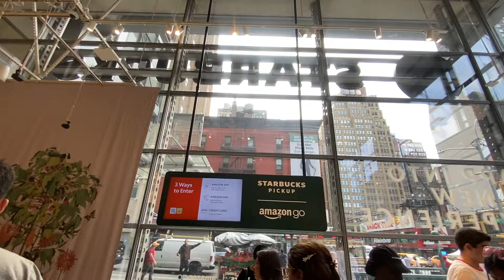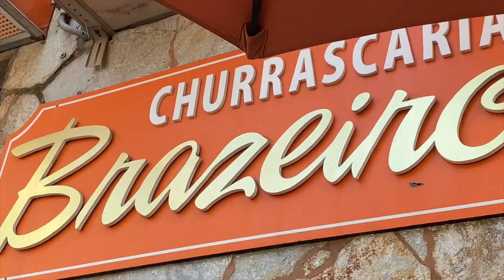GRAD SCHOOL VLOG (externships) S2E1// preparing for a new semester+ grocery haul+ exploring the city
Kinda preparing for a new semester// grocery haul + exploring the city// externship diaries: S2E1

I mean... my plan was to use Sunday to prepare for my first week of work/my externship, however, I couldn't just ignore this beautiful view that we came across while driving through new york! So I spend the last few days before going back to work, relaxing and eating good food!

~ T I M E S T AM P S ~
0:00 Little chit chat: Let's catch up
1:07 Grocery shop with me + haul
4:27 donating clothes + going out for dinner
5:10 exploring: new york skyline + Brazilian restaurant
7:24 another little chit chat

If you made it this far, thanks so much for supporting my channel! Make sure to like the video and comment down below! (And if you don’t know what to comment.. comment if you are staying hydrated, motivated or just minding your business, or if you’re doing all three!

Program: Optometry (Traditional Program)
University: Salus University (Pennsylvania College of Optometry / PCO)
Graduating Class: 2023
Current Year (in this video): 1st semester of my 4th year
Age: 26